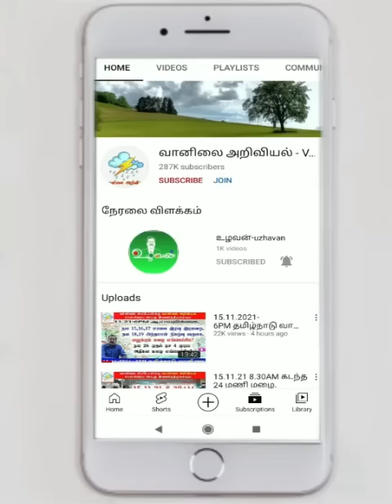நெருங்கிய நிகழ்வுகள்,தொடரும் கனமழை,இன்று எப்படி?செல்வகுமார்_வானிலை_அறிக்கை